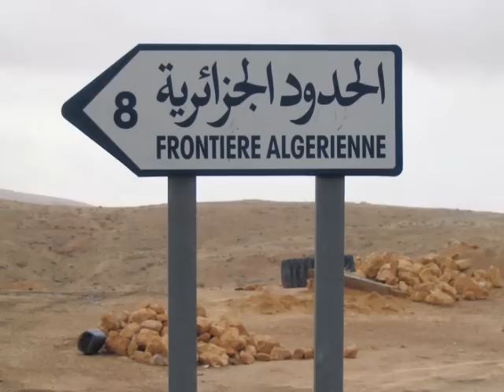► Smail Guettari - Sid El Kadi ♫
► Khaoula Messaoudi ◄ ♦ Artiste  : Cheikh Smail Guettari
♦ Titre : Sid El Kadi
♦ Album : Ain El Karma
♦ Genre : Gasba Chaoui